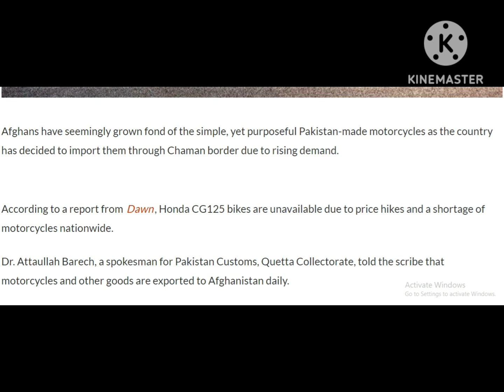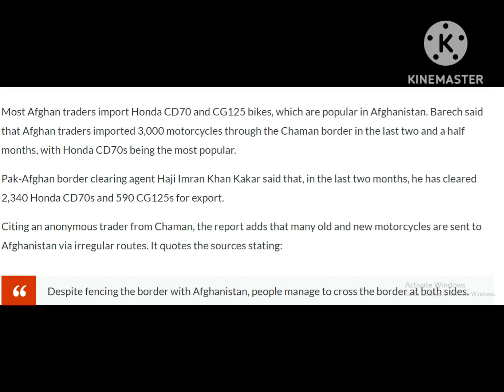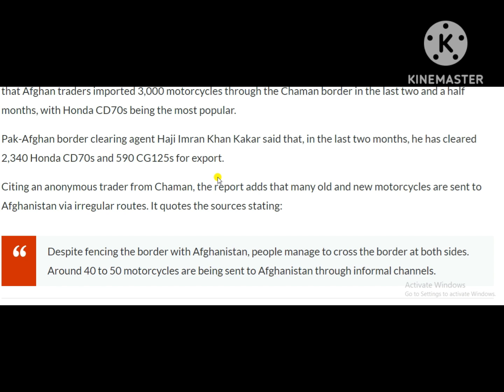Thousands of Pakistan-Made Bikes Are Getting Sold in Afghanistan Every Month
Honda CG125
Honda CD70